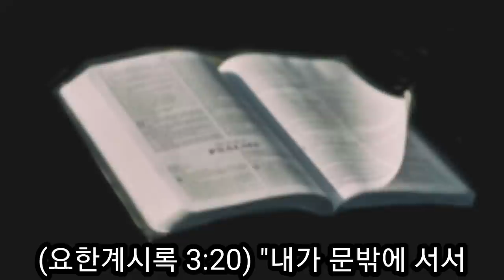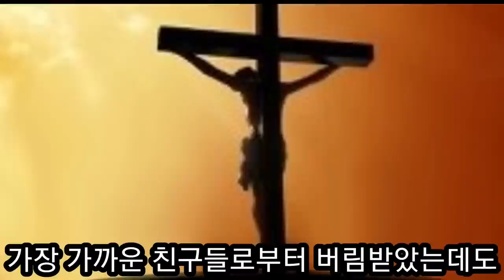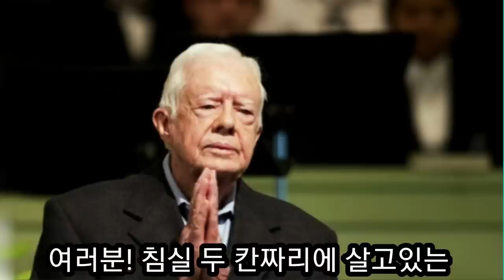98세된 전 미국 대통령 임종을 앞두고 한 기도...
98세된 전 미국 대통령 지미카터는 억만 장자가 되는 길을 마다하며 집짓기 봉사와 평화 할동을 하면서 1960년대에 손수지은 침실 두 칸짜리 검박한 시골집에서 살았습니다.  ''가장 위대한 퇴임 대통령''이라는 이름을 얻은 그는 지금 자택에서 ''살려달라는 게아니라, 죽음에 대한 올바른 태도를 알려달라''고 기도하며 하나님 품으로 갈 준비를 하고 있습니다.
여러분! 우리의 인생의 마지막 시간에 하나님이 허락한 이 땅에서의 삶이 ''하나님 앞에서 바르게, 자랑스럽게 살았다''고 고백하는 마지막 임종기도가 되어 주님품에 들어가시기를 간절히 기도합니다.
사람이 무엇으로 심던지 그대로 거둔다는 진리의 말씀이 여러분이 주님앞에 설 때 실감날 것입니다.
우리모두 주님의 신부로 살아갑시다.